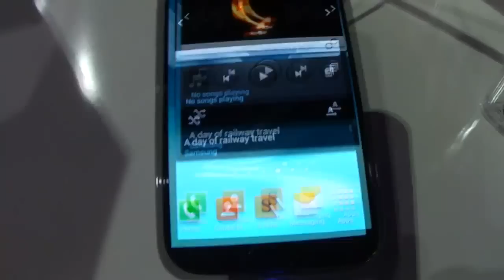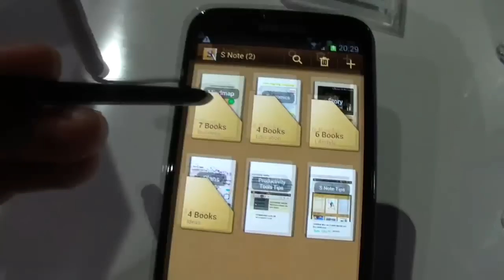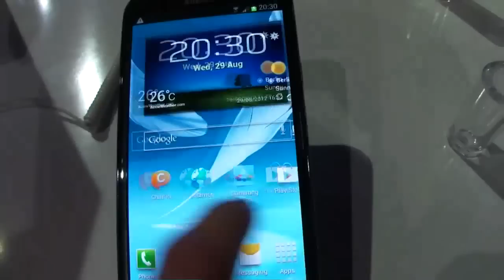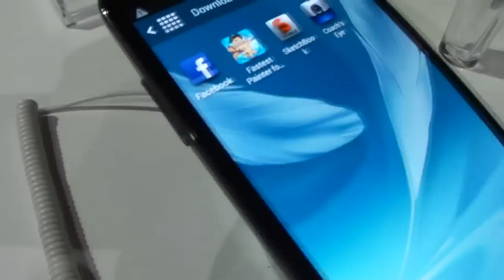Samsung Galaxy Note II im Hands On [DE]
- Samsung Galaxy Note 2 im Hands On auf der IFA 2012 in Berlin. 5.55 Zoll Display und Stylus.